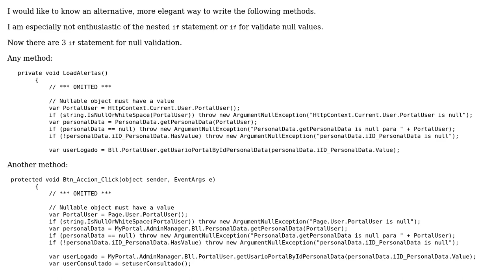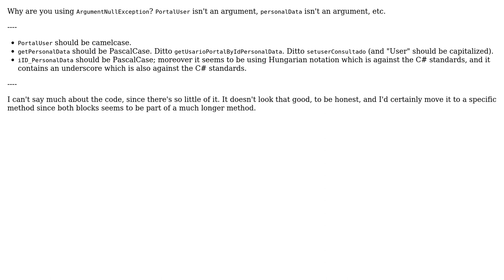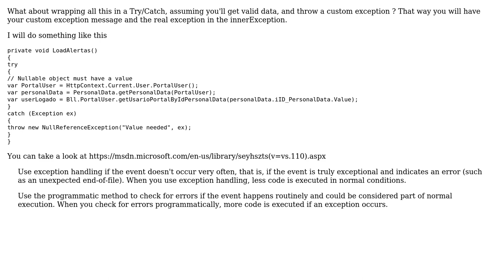Code Review: Validation null values (preconditions) (3 Solutions!!)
Code Review: Validation null values (preconditions)

With thanks & praise to God, and with thanks to the many people who have made this project possible! | Content (except music & images) licensed under CC BY-SA | Music | Images & others | With thanks to user Kiquenet user IEatBagels user Guillaume Beauvois user BCdotWEB and the Stack Exchange Network Trademarks are property of their respective owners. You are responsible for your own actions.